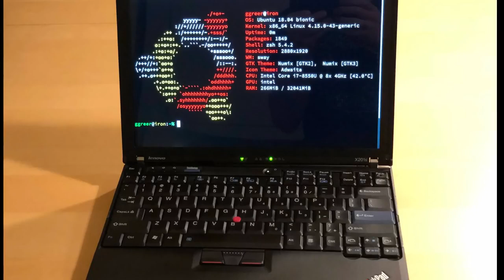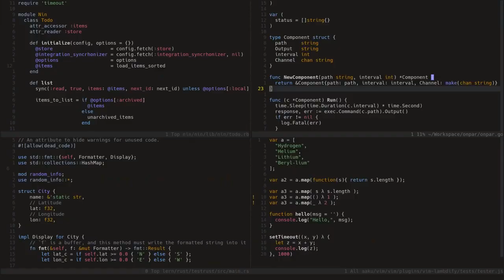How To Be A Linux User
When you are new to a group, sometimes it's hard to fit in. New-to-Linux users often find that it is hard for them to fit in with longtime Linux users. So here are some tips on how you can start acting like a longtime Linux user...so you can fit in.